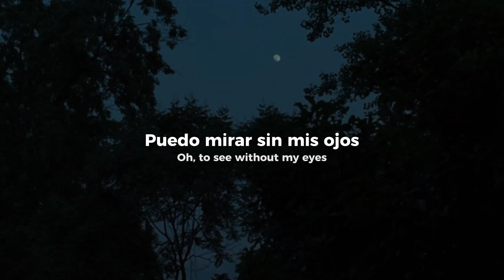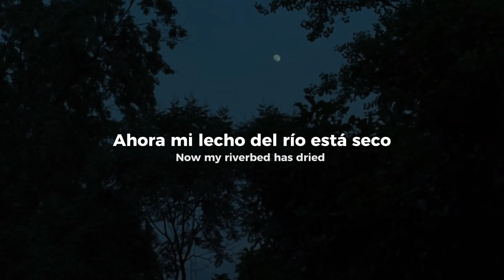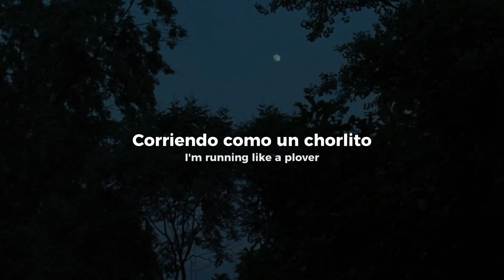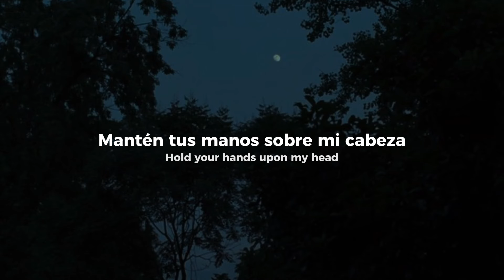Mystery of Love - Sufjan Stevens | Sub. español & lyrics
[Sufjan Stevens]
[Lyrics]
Oh, to see without my eyes
The first time that you kissed me
Boundless by the time I cried
I built your walls around me

White noise, what an awful sound
Fumbling by Rogue River
Feel my feet above the ground
Hand of God, deliver me

Oh, oh woe-oh-woah is me
The first time that you touched me
Oh, will wonders ever cease?
Blessed be the mystery of love

Lord, I no longer believe
Drowned in living waters
Cursed by the love that I received
From my brother's daughter

Like Hephaestion, who died
Alexander's lover
Now my riverbed has dried
Shall I find no other?

I'm running like a plover
Now I'm prone to misery
The birthmark on your shoulder reminds me

How much sorrow can I take?
Blackbird on my shoulder
And what difference does it make
When this love is over?

Shall I sleep within your bed?
River of unhappiness
Hold your hands upon my head
'Til I breathe my last breath

The last time that you touched me

traducción no profesional ^^